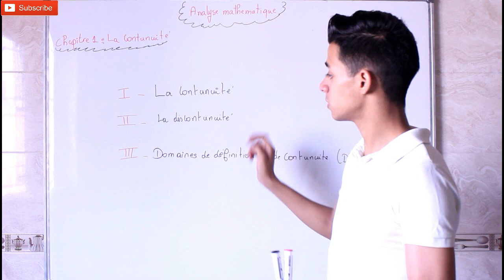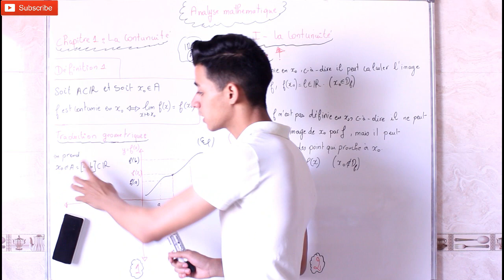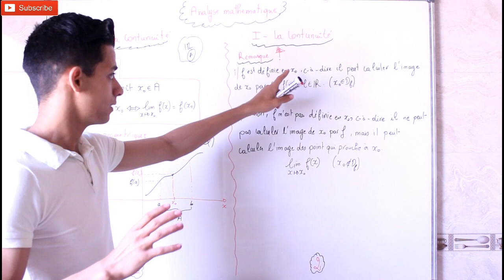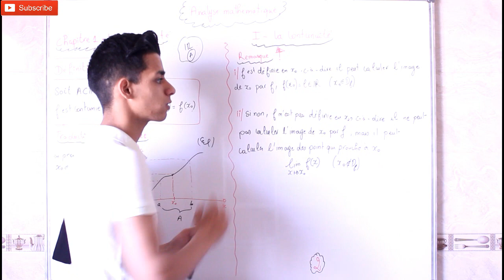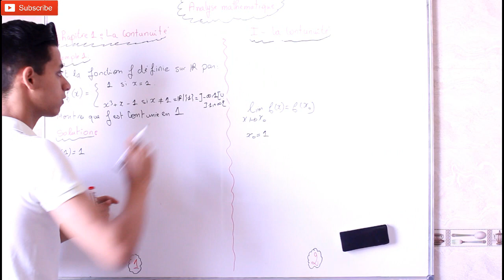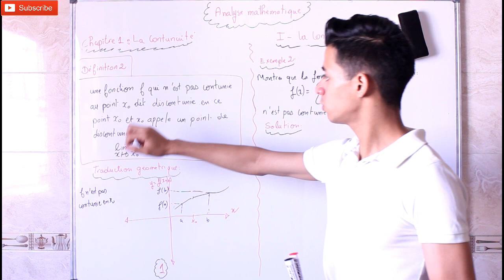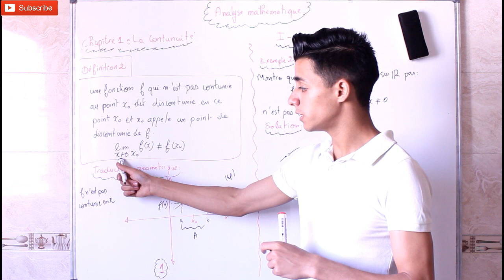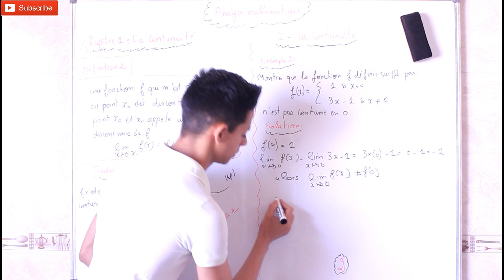Analyse Mathematique - Science Economique Tanger - Chapitre 1 - La Contunuite 1/3 - S1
مرحبا بكم على